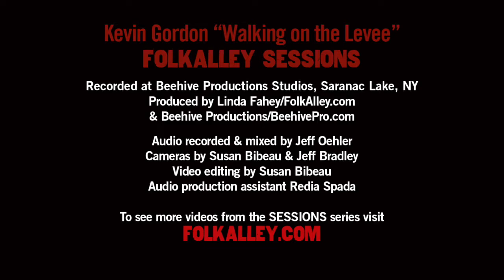Folk Alley Sessions: Kevin Gordon - "Walking on the Levee"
Folk Alley Sessions: Kevin Gordon performs "Walking on the Levee" from his 2015 album, 'Long Gone Time.'

Steph Graham on bass.

Recorded in Beehive Productions Studio in Saranac Lake, NY in October, 2015